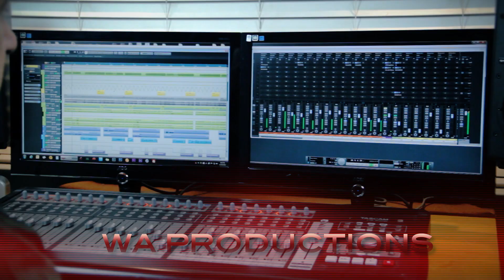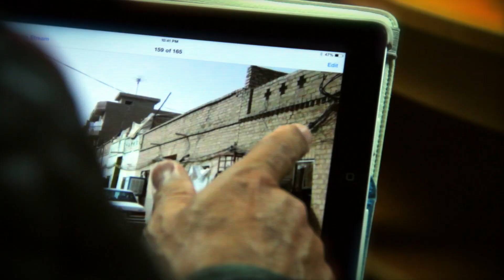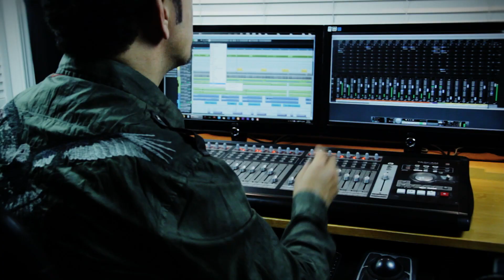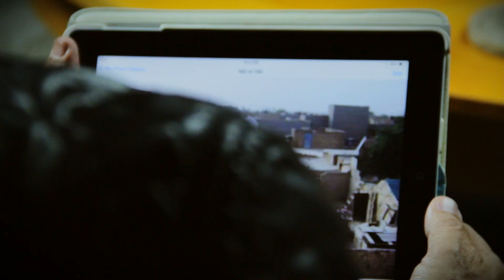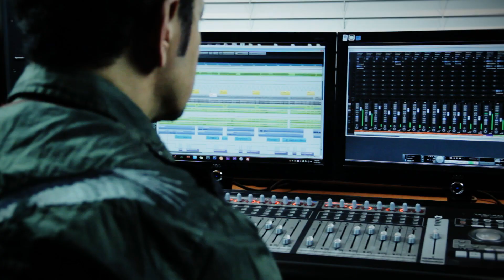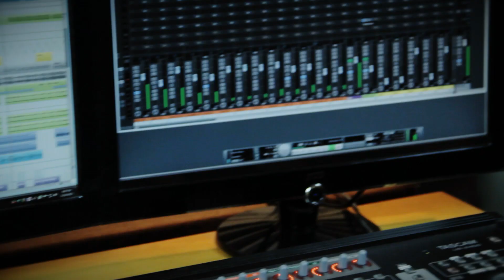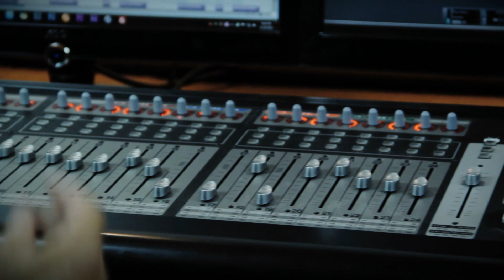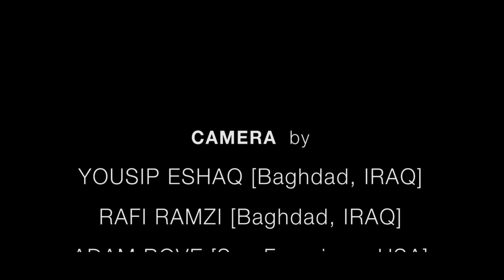Walter Aziz Campa D Gailani ولتر عزيز كمب الكيلاني